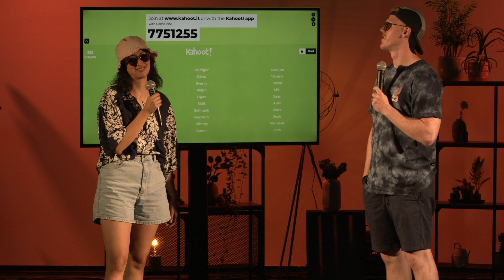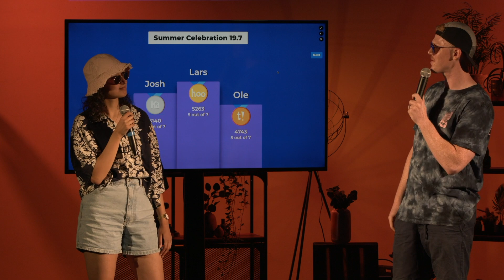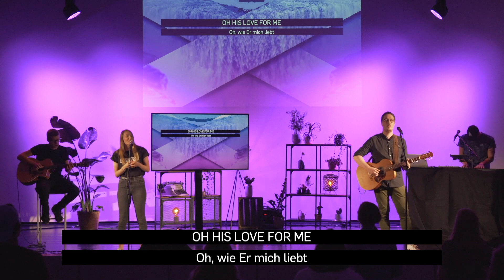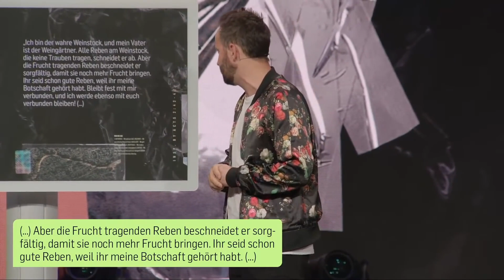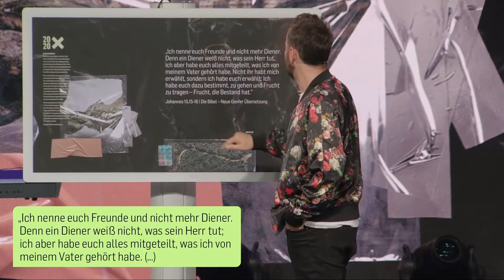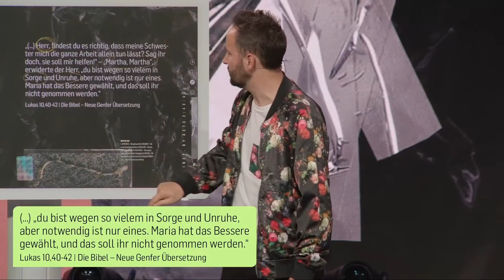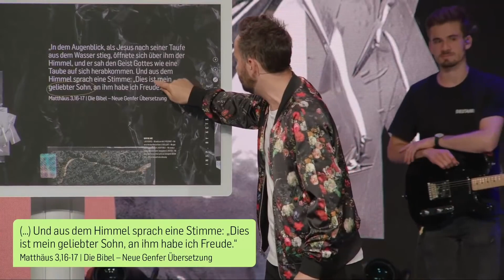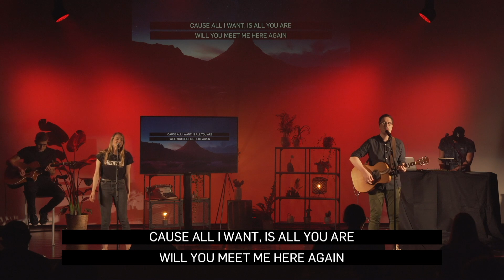SUMMER CELEBRATIONS | Erfüllt mit Gottes Gegenwart | Andreas Pantli | Livestream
Welcome! Direkt aus dem Emporio kannst du die Celebration auch heute wieder live in deinem Wohnzimmer erleben!

Pre Program ab 10:45 Uhr

Online Celebration 11:00 Uhr bis ca. 12:30

Endlich Sommer! Gerade hier im hohen Norden fiebern wir auf die warmen Tage und Sommernächte hin. Deshalb lasst uns raus gehen, an den Strand fahren und das Wetter und die Natur genießen. Und lasst uns den Inspirationen in den SUMMER CELEBRATIONS lauschen! Leidenschaftlicher Worship, freudiges Tanzen und tiefe Messages. Das macht unsere Celebrations in diesen Sommerwochen aus. Sei dabei!